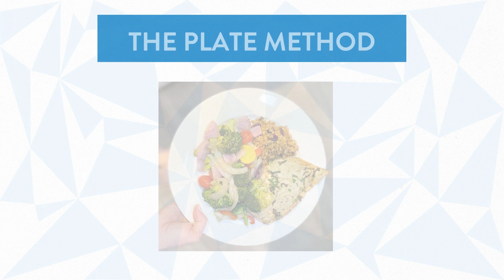Low Energy and What To Do About It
Here are 3 tips on how you can restore your natural energy:

1. Eat more whole foods in balance:
Processed foods, sugar, and skipping meals throughout the day will cause energy spikes and crashes! To keep energy levels steady throughout the day have a consistent eating routine where you consume meals that are balanced with protein, carbs and fats.

2. Exercise:
It’s been proven the less you move the more tired you feel so get moving. A brisk walk after meals, daily exercise, and stretching for at least 30 minutes per day helps boost mood, release stress, and regulate energy levels.

3. Prioritize sleep:
Good sleep is more about quality rather than quantity! Chronic sleep deprivation has been linked to a variety of health problems including obesity, diabetes and cardiovascular disease. It is recommended that adults aim for 7-9 hours of quality sleep per night and limit caffeine, especially after dinner.